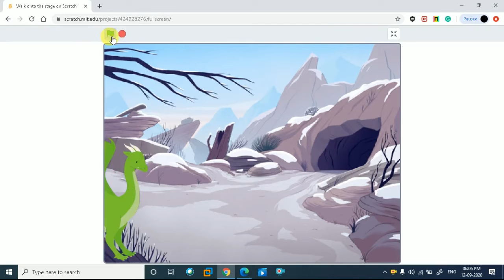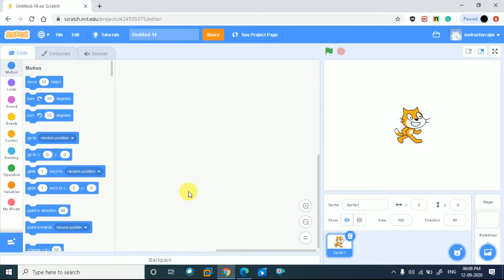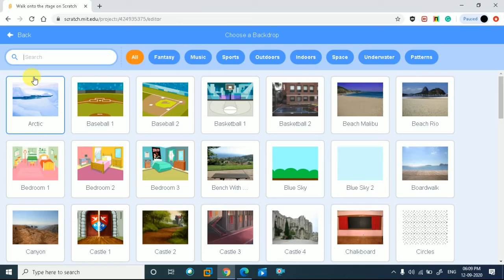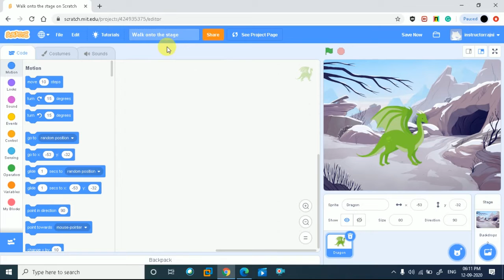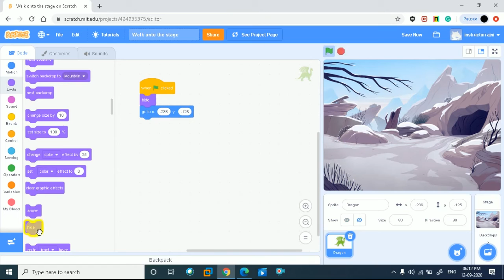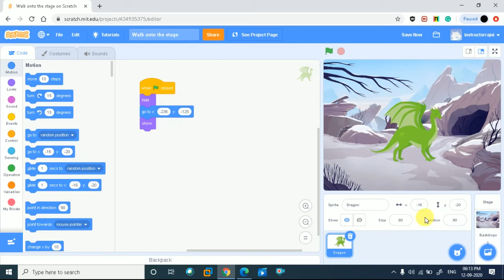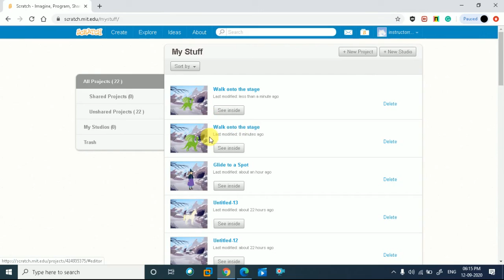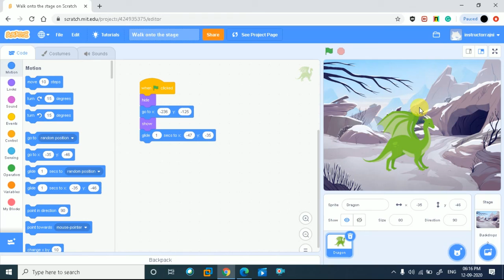Scratch Tutorial| Have a character enter the scene| Walk on the stage|scratch in hindi beginners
In this video going learn to have a character enter the scene(  Walk on the stage)scratch Tutorial  in Hindi|Sctarch story for beginners|scratch tutorial

Thanks & Regards,
Kids Learning